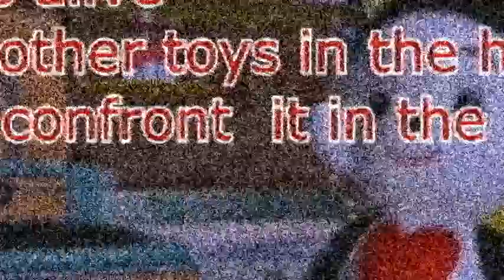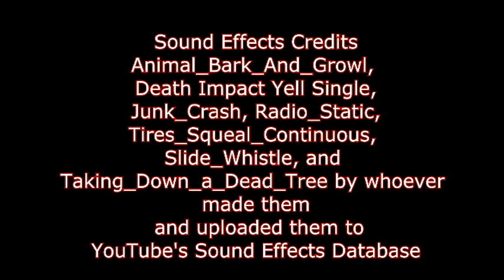Chibi Robo! (GCN) - Primopuel's Costume Comments (Part 1)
Here are a follow up video showcasing Primopuel's comments to Chibi-Robo when he is in a costume, Enjoy!